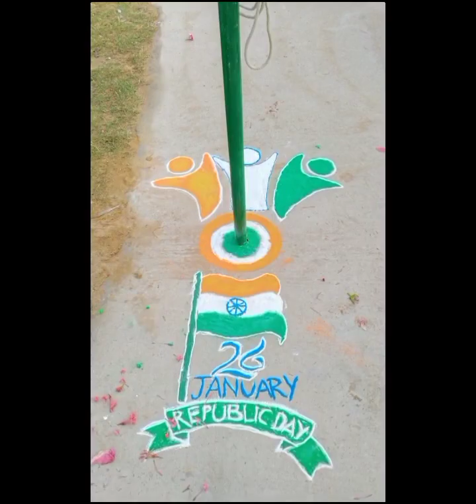75th Republic Day in DU PUBLIC SCHOOL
Video from Biswajit Mohapatra